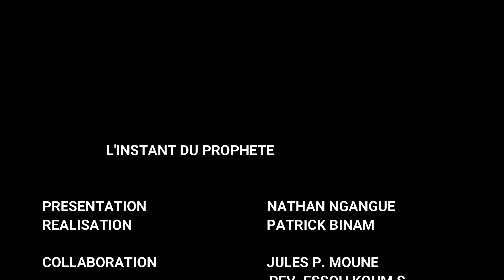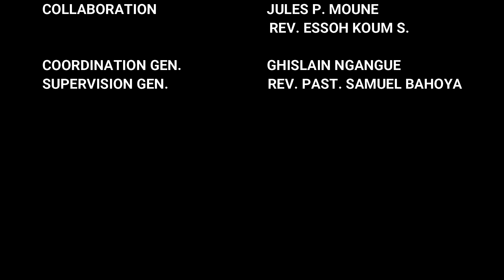L'INSTANT DU PROPHÈTE : ÉDITION DU 31/08/2023